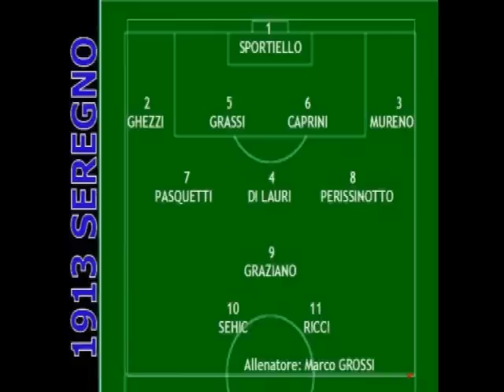Novese-Seregno (09_mar_11) - BNP WEBTV - LIVE MATCHES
Per tutti gli amanti del calcio in Brianza...per quelli che giocano in una squadra brianzola...per quelli che guardano le partite brianzole...per tutti quelli che in qualche modo vivono per il calcio brianzolo!

Se vuoi rimanere sempre informato BMradio ti offre diversi appuntamenti informativi. Ogni domenica pomeriggio su BMradio c'è "La Brianza nel Pallone - Sunday Live" con collegamenti in diretta con i campi del girone B dell'Eccellenza Lombardia. Il lunedì alle 19 c'è l'approfondimento con Fabrizio Toiati e il Brizzo, non solo Eccellenza ma anche Serie D e Promozione.

Da Febbraio 2010 nasce "Live Matches", per seguire ogni settimana una sintesi video di una partita scelta nei campionati che vedono impegnate le squadre brianzole.